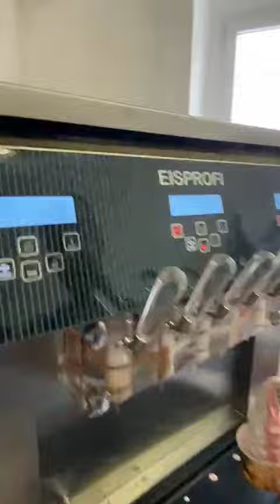modell H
Softeismaschine für drei verschiedene Sorten Softeis